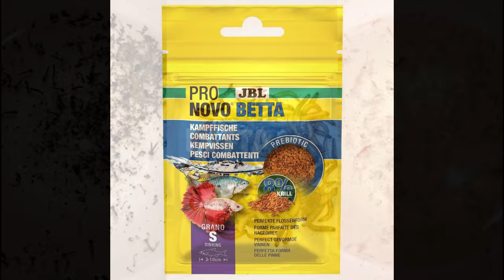Betta salvaje picta , ficha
C.I.B.H Bettas salvajes 2024